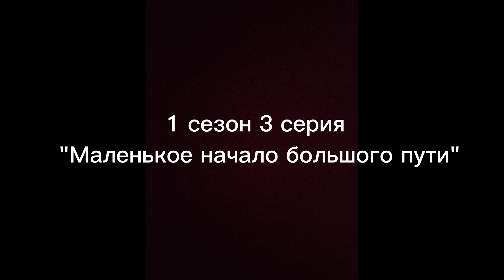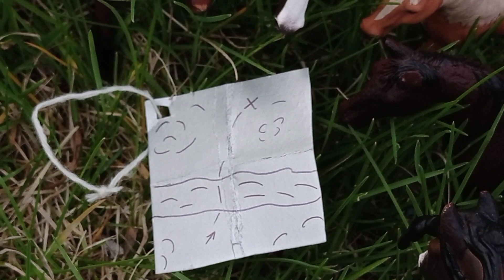Шляйх сериал "Дружба До Конца" 1 сезон 3 серия